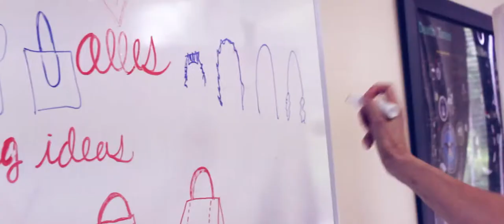B&P Promo Episode 2 Trailer.